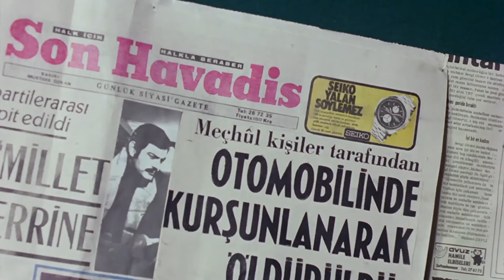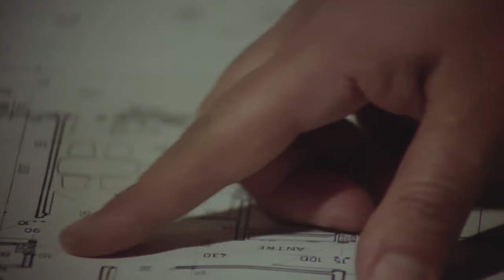Çirkef Türk Filmi | FULL HD | HÜLYA KOÇYİĞİT | SALİH GÜNEY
Çirkef ; Hülya Koçyiğit, Salih Güney ve Tanju Gürsu'nun oynadığı 1973 yıl yapımı Türk filmidir.

Çirkef filminin oyuncuları; Salih Güney, Hülya Koçyiğit, Saadet Gürses, Türker Tekin, Tanju Gürsu, Agah Hün,  Seyhan Karabay, Engin Köprücü, Aysel Demiryürek, Tevfik Şen.

Çirkef filminin yönetmen Temel Gürsu'dur
Çirkef Filminin konusu;  Ailesi ile birlikte gecekonduda yaşayan Ayşe, sokağa atılmak üzeredir. Arazi sahibi olan Kerim Bey, gecekonduları yıkıp apartman yapmak için harekete geçer. Yıkımın olduğu sırada Kerim Bey'in oğlu olan Murat, Ayşe'nin kocasının ölmesine neden olur. Olayın kaza süsü verilip üzerinin kapatılmasının ardından Kerim Bey, Ayşe ve oğlunu kendi evine alır. Bu durumu fırsat bilen Murat, babasını öldürüp suçu Ayşe'nin üzerine atar. Oğlundan ayrılıp hapishaneye düşen Ayşe, yıllar sonra özgürlüğüne kavuştuğunda oğlu ile buluşup gerçekleri gün yüzüne çıkarır.